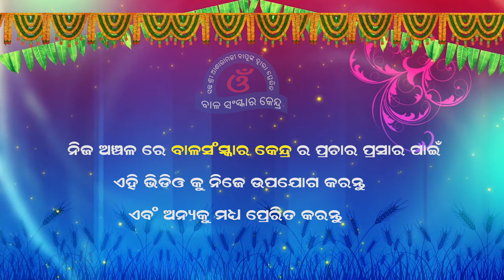ହମାରା ପ୍ୟାରା ବାଲ ସଂସ୍କାର - " ସଂସ୍କାର ଅଛି ତ ସଂସ୍କୃତି ଅଛି " | Sanskara Achhi To Sanskruti Achhi